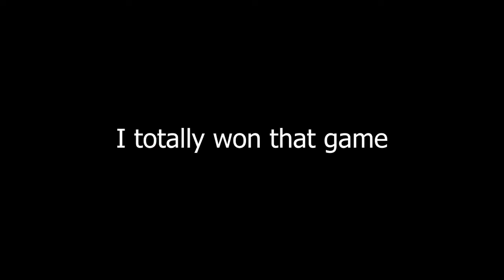CS:GO Moments That Butter My Eggroll